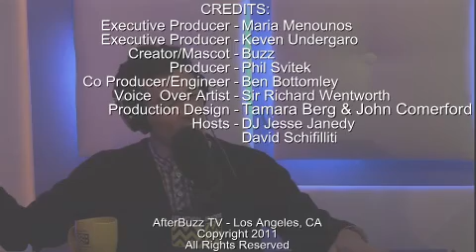Weeds After Show Season 7 Episode 10 " System Overhead " | AfterBuzz TV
AFTERBUZZ TV -- Weeds edition, is a weekly "after show" for fans of Showtime's Weeds. In this show, in this show, host DJ Jesse Janedy breaks down the episode in which Nancy, Andy and Silas plot revenge against Emma after she gives them the business in a business deal. Meanwhile, Doug suffers a financial setback that makes it even more important to keep his hedge fund up and running; and Shane's involvement with the law proves to be more involving than he expected. There to help DJ Jesse is co-ho